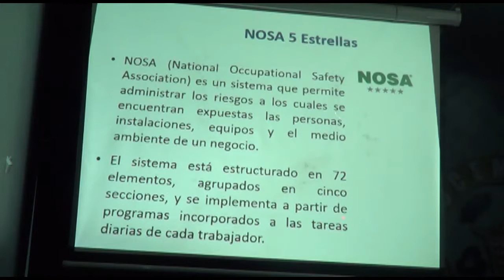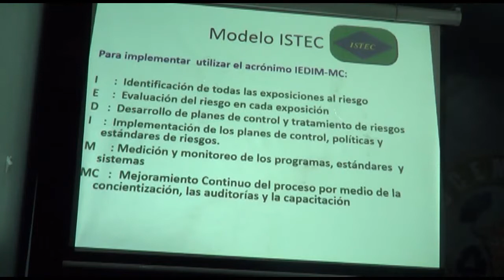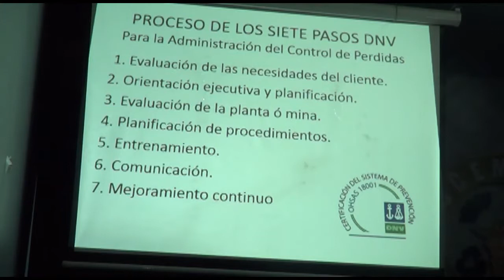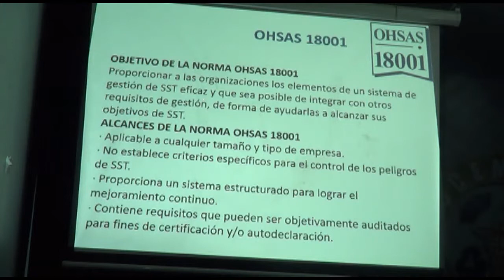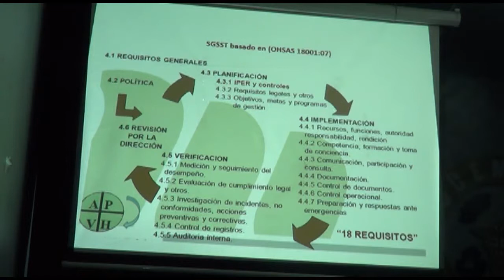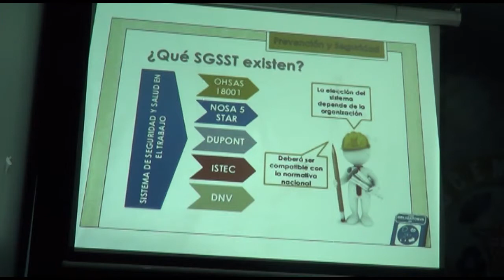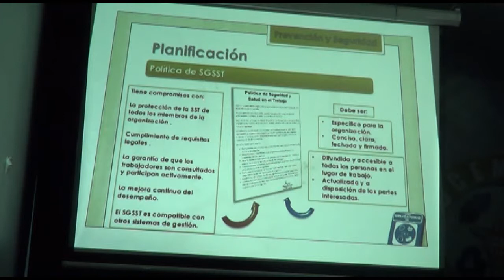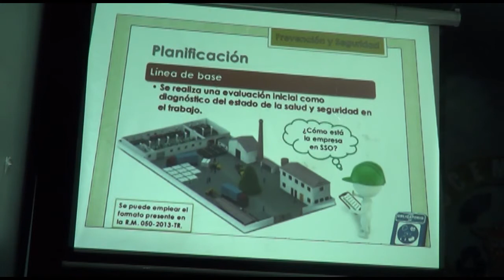SISTEMA STOP DE SEGURIDAD Y SALUD EN EL TRABAJO PARTE 02